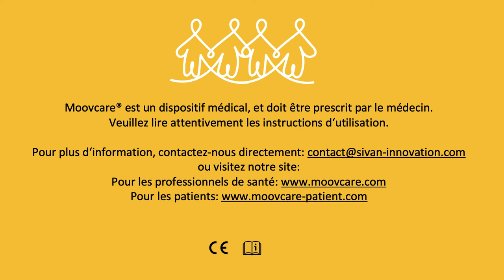Le rôle des infirmières dans le nouveau parcours de soin intégrant les technologies digitales